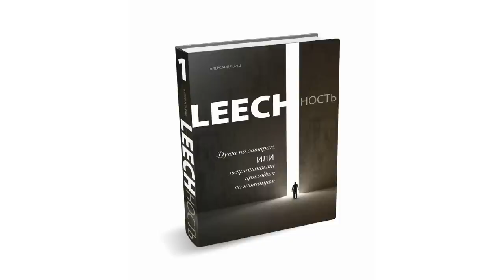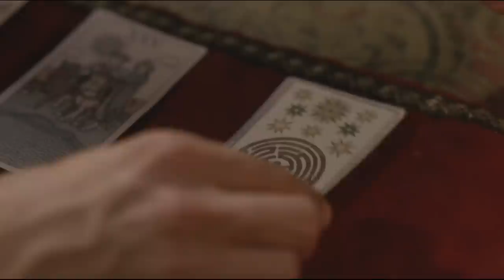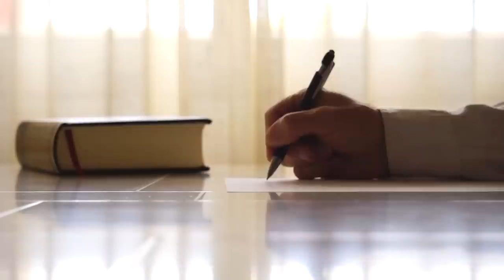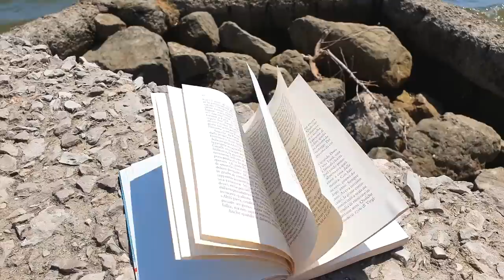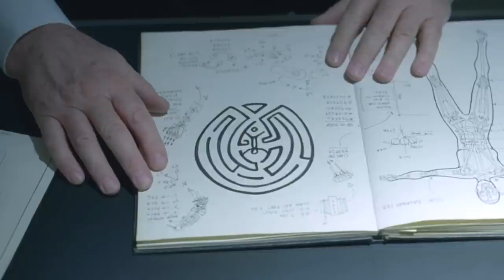Александр Виш 📚 LEECHНОСТЬ. Душа на завтрак, или неприятности при ходят по пятницам [01] ПРЕДИСЛОВИЕ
Мир прекрасен, а наше истинное и единственное предназначение - получать удовольствие от самой жизни, от всего, что окружает нас. Мы - собиратели информации. Для этого мы здесь. Но есть то, что встало на пути нашего предназначения, и не даёт нам выполнить свою программу, чтобы затем не пустить нас домой".
Заказать книги А. Виш:
💠🎥 Использованы кадры из фильмов:
💥 Мир Дикого Запада. 2016-22
💥 Игра Престолов 1.2 Королевский тракт. 2011
💥 Алиса в стране чудес. 2010